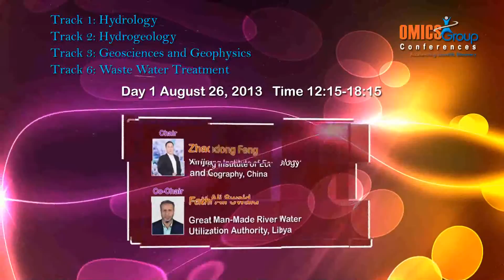Hydrology 2013 Opening Ceremony